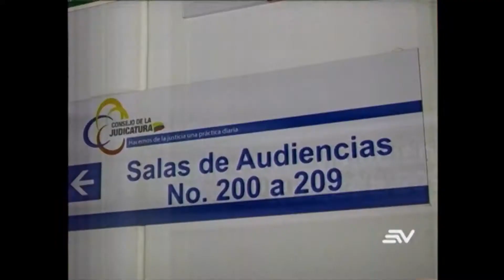ECUAVISA TARDE 13 09 Denunciantes y familiares fueron a la audiencia de apelación en el caso Mangajo